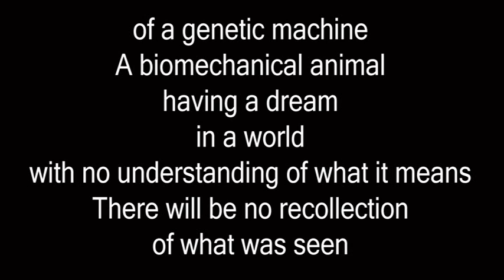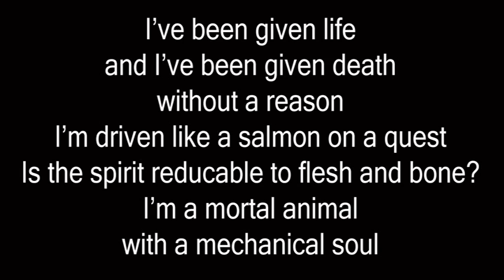Ebola Virus - More Than Meets The Eye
looking for video producers, beat producers, graphic designers, etc. Willing to pay.